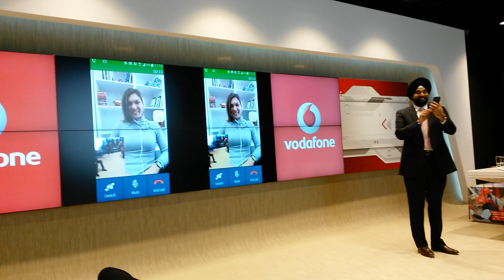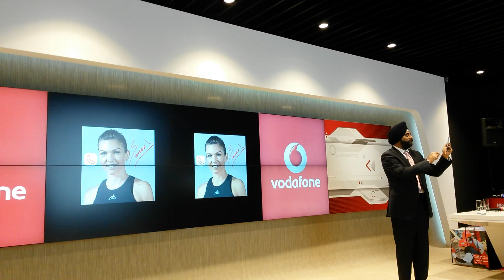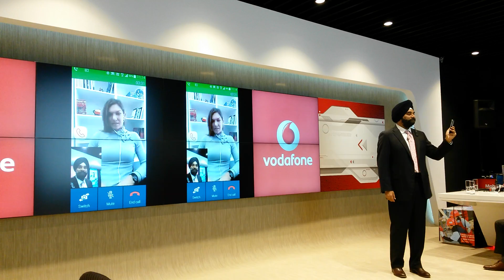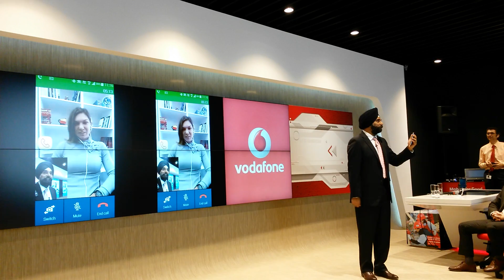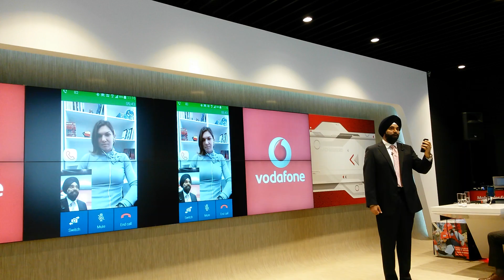Conversatie cu Simona Halep prin tehnologia VoLTE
Tehnologia VoLTE - voce prin retea 4G